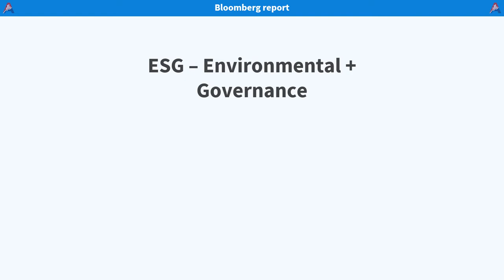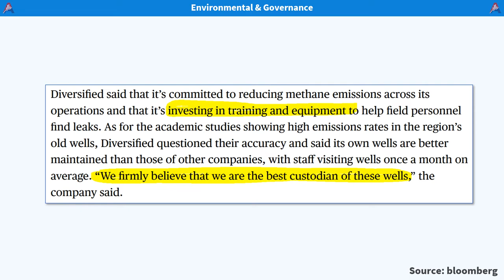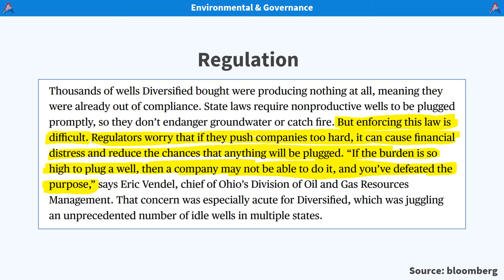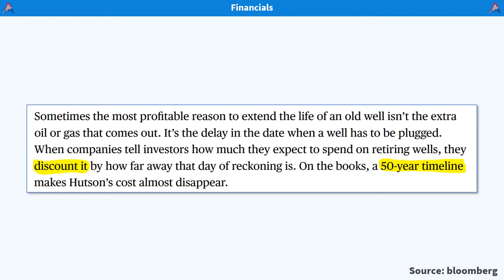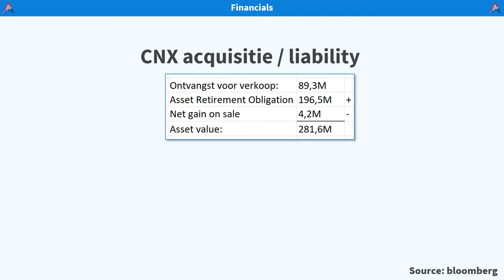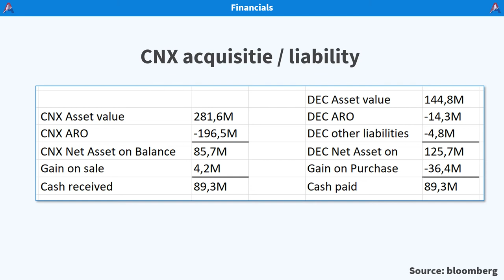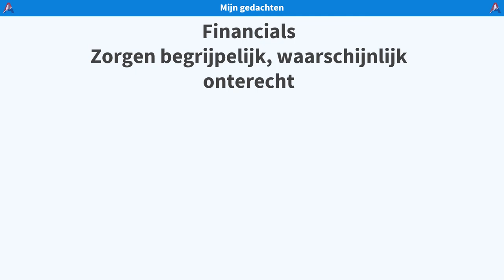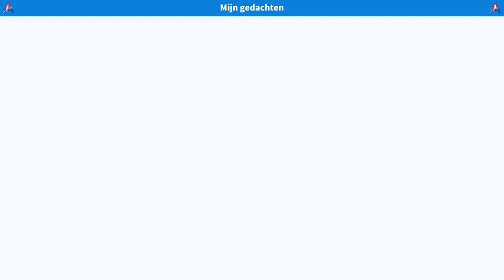Diversified Energy Company - negatief bloomberg report (uitgebreide update) - updatereeks deel 2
Discord joinen en de portfolio tracker + Fair value calculator ontvangen?

Ik help jou graag bij het bereiken van je financiële beleggingsdoelen. Via onderstaande links kan ik nog meer kennis met jou delen!

💠Wil je mij via discord eenvoudig bereiken?
Join The Financial Hub en tag me in één van de chats!

- Assenderp Capital -